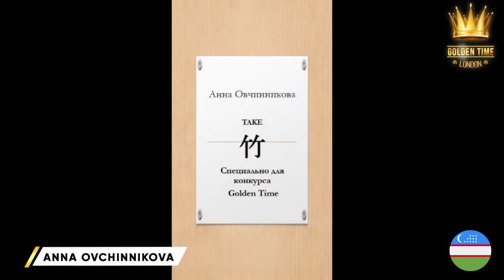Golden Time Distant Festival | Season 14 | Anna Ovchinnikova | GTSC-1401-0143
Имя участника или коллектив: Anna Ovchinnikova

Страна: Uzbekistan

Название конкурсной работы: Take

Педагог: Анастасия Сущук

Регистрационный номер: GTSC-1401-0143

Номинация: Живопись

Участие в других конкурсах и фестивалях / творческие достижения: Занимается рисованием с 4 лет, в ноябре 2019 года состоялась персональная выставка на которой было представлено более 60 работ